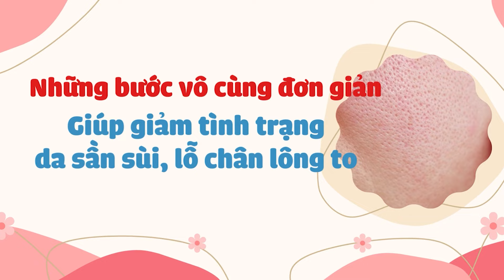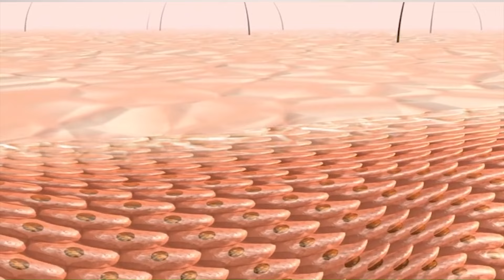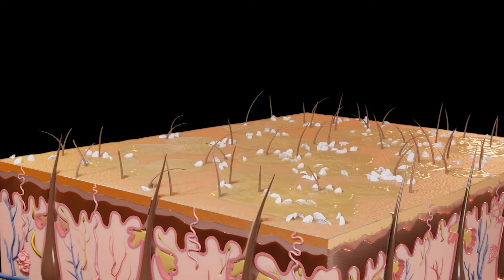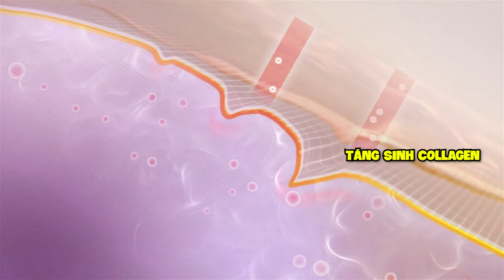Bí quyết thu nhỏ lỗ chân lông, da căng mịn tại nhà vô cùng đơn giản | Nguyễn Mai Hương